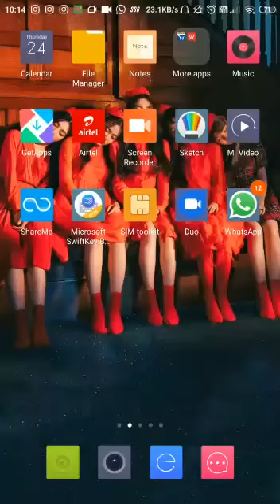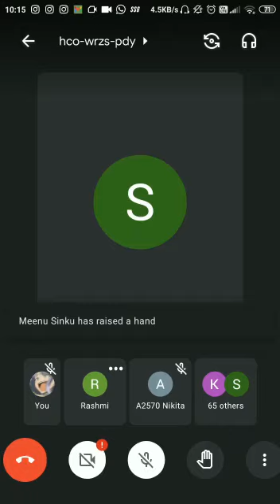uth jao na baby 😅😅 mute yourself